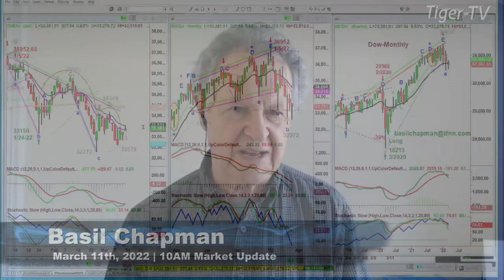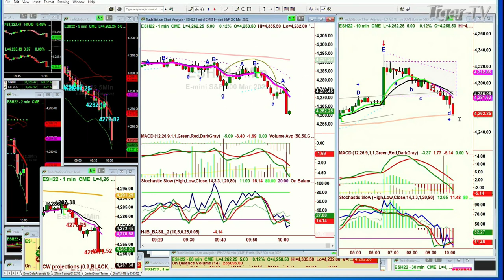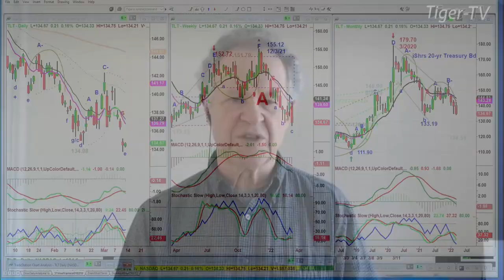March 11th, 10AM ET Market Update on TFNN - 2022